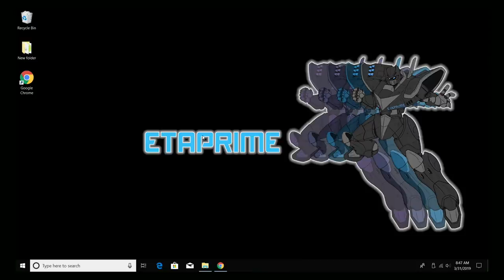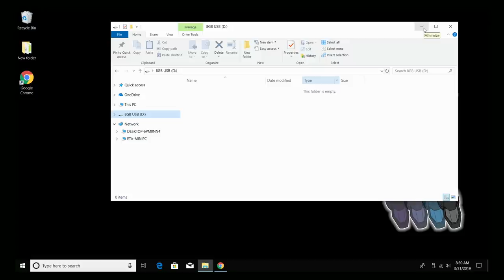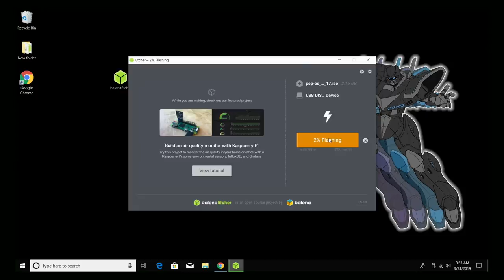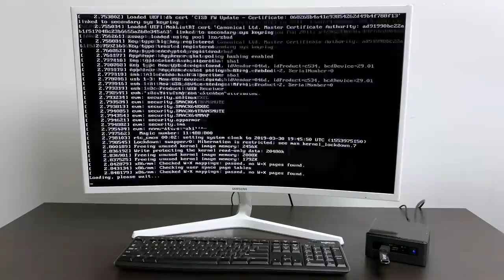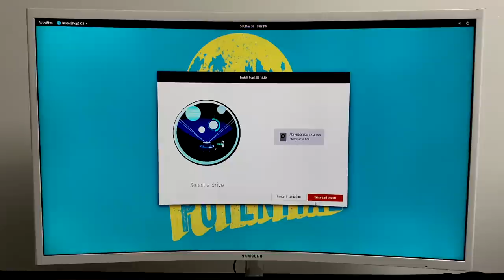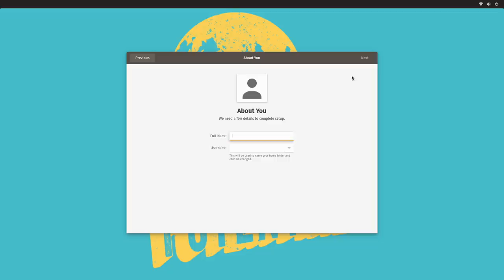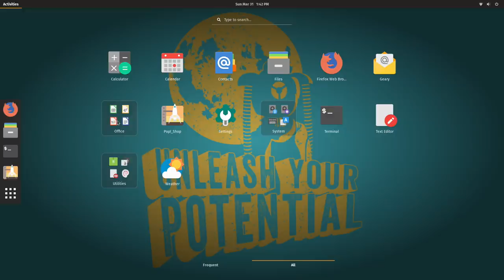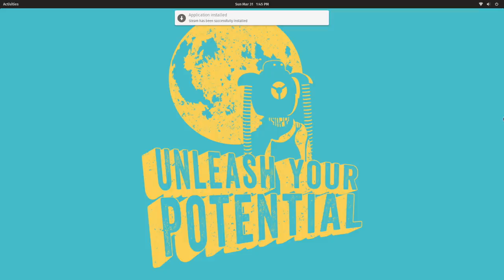Pop OS Quick Look And How To Install Laptop Or Desktop Beautiful Linux Distro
In this video I take a look at Pop OS from System 76, This is an awesome Linux Distribution Beautiful and easy to use. I also go over installing the Operating system on a Desktop or Laptop old or new.